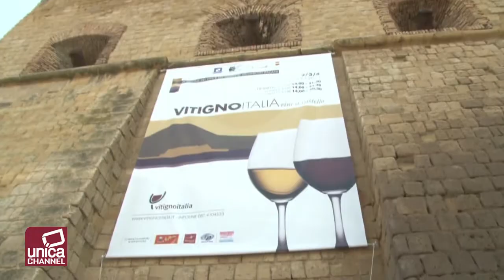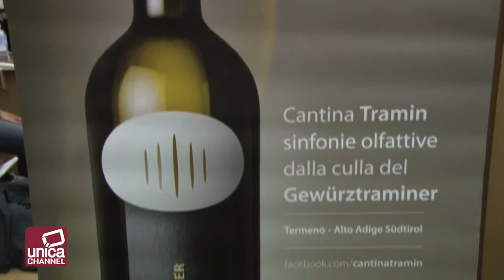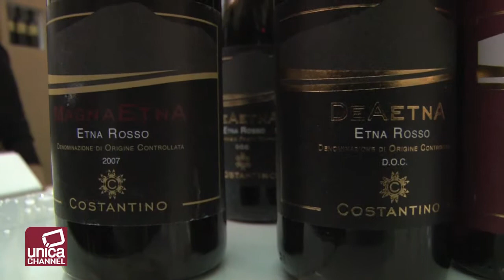Vitigno Italia 2013 - Mezacorona, Tramin, Vini Costantino, Duca di Salaparuta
In questo video sono presenti le seguenti Aziende rappresentate da:
Davide Semenzato - Mezzacorona
Wolfgang Hlotz - Tramin
Fabio Costantino - Vini Costantino
Iolanda Barbato - Duca di Salaparuta

Questo Video è di proprietà della Digital Movie
Tutti i diritti sono riservati
I trasgressori saranno puniti a norma di legge

This video is propriety of Digital Movie
violators will be punished according to law